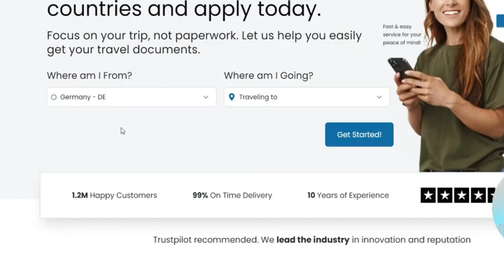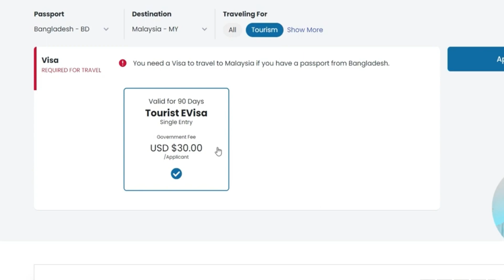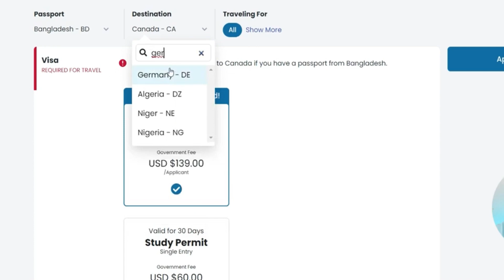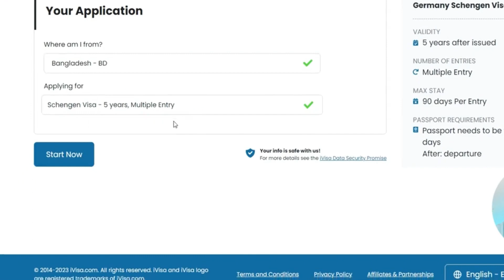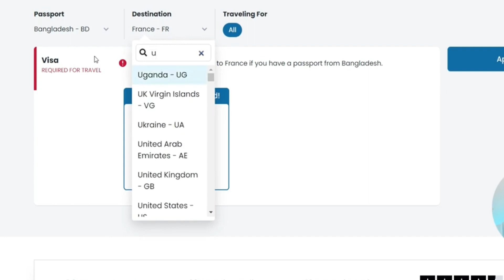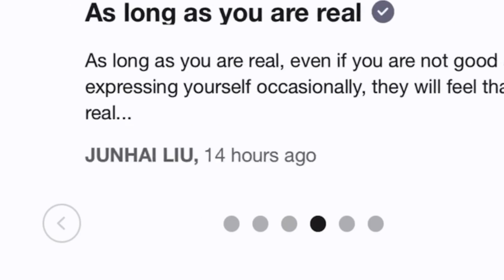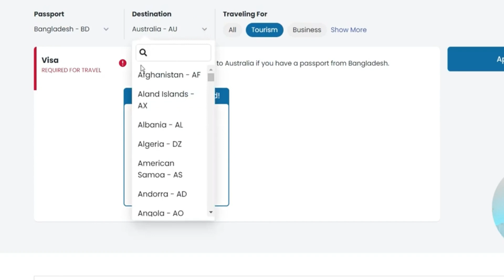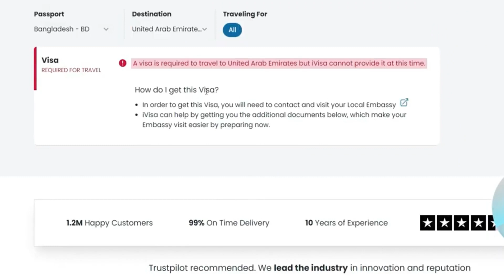ঘরে বসেই পৃথিবীর যে-কোনো দেশের ভিসা! || Visa to any country at home! || সহজে ভিসা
ভিসা আবেদনের জটিলতার কারণে অনেকেই অনেকসময় বিভিন্ন দেশে যেতে পারেন না। এমন সমস্যার সমাধান অনলাইনে দিচ্ছে ইউরোপের একটি প্রতিষ্ঠান। এখন থেকে আপনি ঘরে বসেই পৃথিবীর যে-কোনো দেশের ভিসার জন্য আবেদন করতে পারবেন।

This video is about 👇👇

ঘরে বসেই পৃথিবীর যে-কোনো দেশের ভিসা!
Visa to any country at home!
সহজে ভিসা
জার্মানিতে দ্বৈত নাগরিকত্ব আইন মন্ত্রিসভায় পাস
German Dual Citizenship Law Passes by Cabinet
জার্মানিতে ৩ বছরে যেভাবে নাগরিকত্ব পাবেন
German Citizenship in 3 Years, but how?
জার্মানি
জার্মানি আসার পথ সহজ হলো 🇩🇪
Germany Made Easy Skilled Migrants Law
দক্ষ কর্মী হিসেবে জার্মানি জার্মানি 🇩🇪 আসতে চাইলে শুধু একটা কাজ করুন!
Do this if you wanna come to Germany
জার্মানি
জার্মানি 🇩🇪 আসার একটা সহজ পথ
Germany in an Easy Way
জার্মানি আসুন সহজে
German Visa 🇩🇪